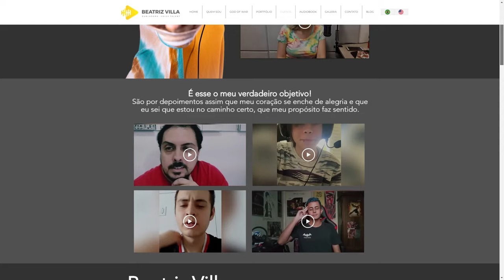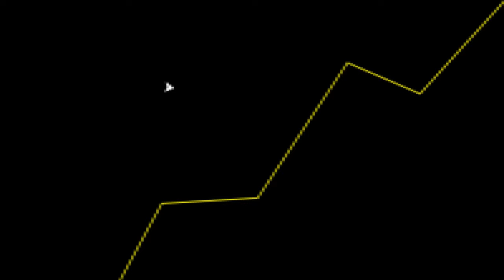BEATRIZ VILLA, a FREYA em GOD OF WAR! - Flow Games #29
Beatriz Villa é a responsável por dar a voz para Freya, na versão em português de God of War Ragnarok!

Vai perder essa conversa incrível na semana especial de God of War? Vem conferir na íntegra!

SIGA A BEATRIZ!

CURSO DA BEATRIZ VILLA!

EMBLEMA
PASSO 1: JOGO PARA O EMBLEMA

PASSO 2: RESGATE SEU EMBLEMA com A PALAVRA do PASSO 1!